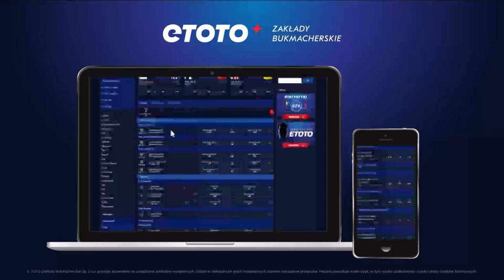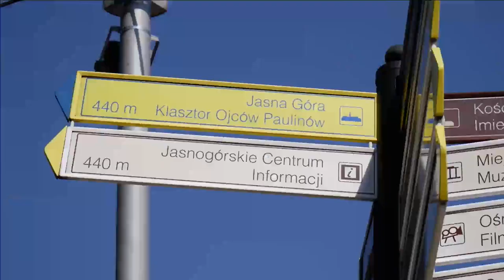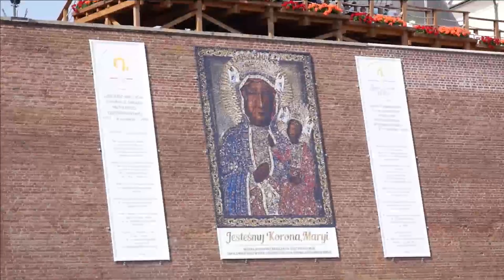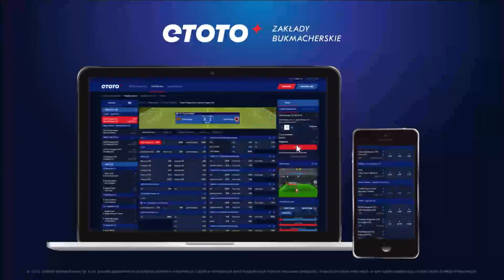Legendarny Jerzy Talaga w Stanie Futbolu!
Zapraszamy na kolejny Stan Futbolu. Tym razem w roli głównej Jerzy Talaga, 90-letni trener i legendarny specjalista w dziedzinie wychowania fizycznego. Autor podręczników, wedle których szkolono największe sławy polskiej piłki, zwany "Sienkiewiczem polskiego futbolu". Poza tym, gośćmi Krzysztofa Stanowskiego byli: Mirosław Jabłoński (były trener Legii Warszawa), Przemysław Mamczak (Weszło Junior) i rzecz jasna Wojtek Kowalczyk